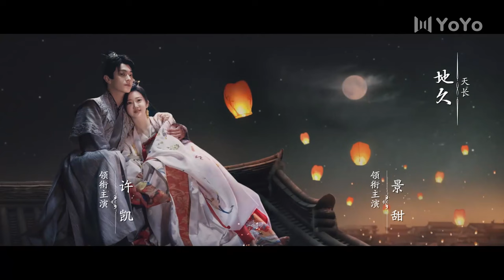Trailer 23 | Kill her father to marry her💔 | Wonderland of Love | 乐游原 ENG SUB